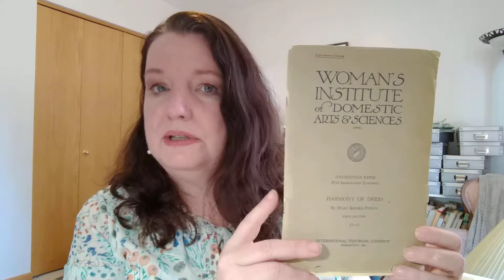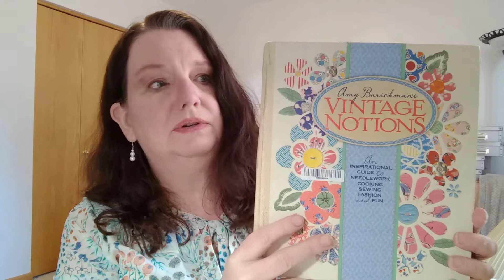The Women's Institute and Mary Brooks Picken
Browsing in an antiques shop introduced Jennifer to the world vintage homemaking goodness championed by Mary Brooks Picken and the Women's Institute of Domestic Arts and Sciences. Grab your teacup and come along!